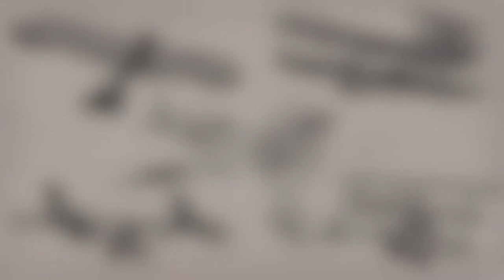A Brief History of Powered Flight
This is all about the history of powered flight. If you would like to know more about us and our workshops please
We are a new channel, and hope you enjoy our videos.